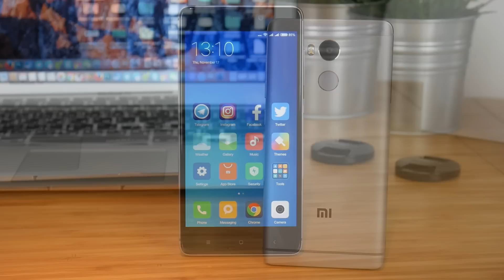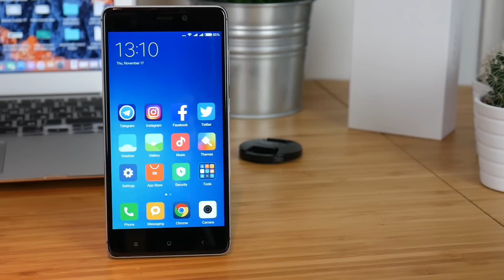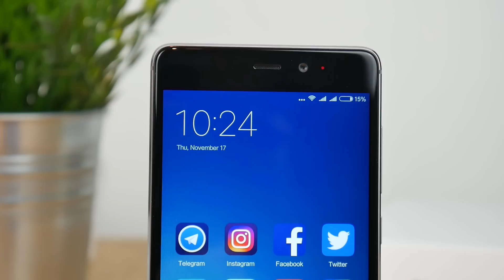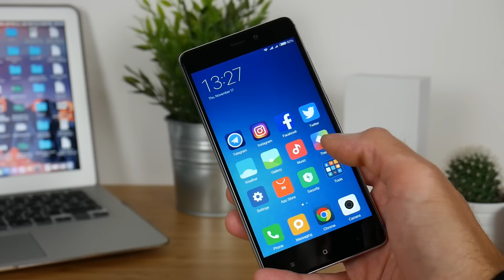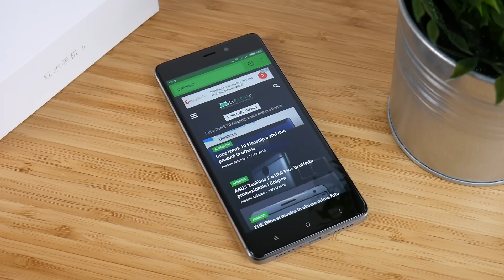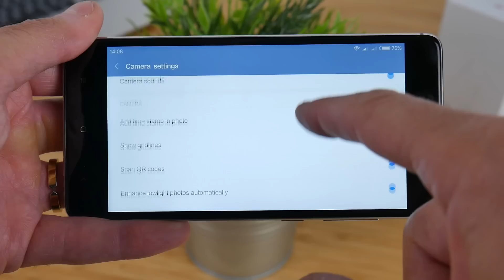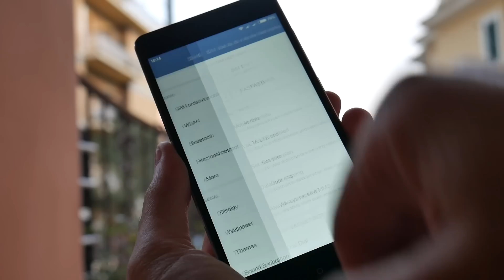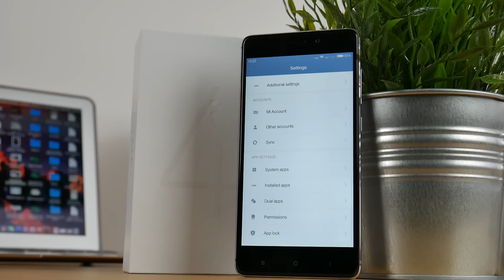RECENSIONE - Xiaomi Redmi 4 Pro | Il nuovo best-buy!